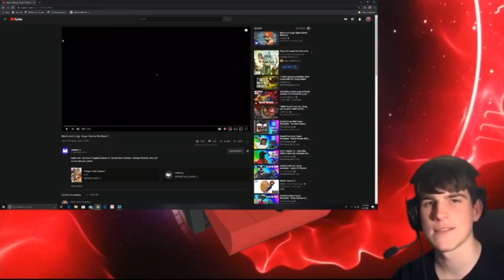Mario and Luigi: Super Anime Brothers 2 Reaction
This was fun to react to because of how amazing it was and because of how interesting it was.